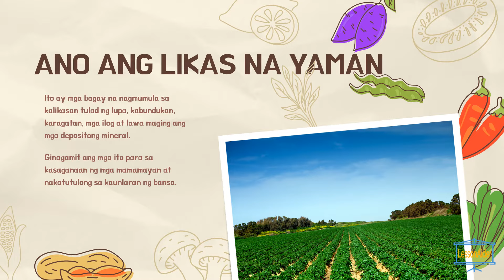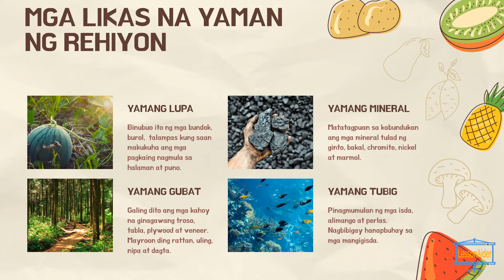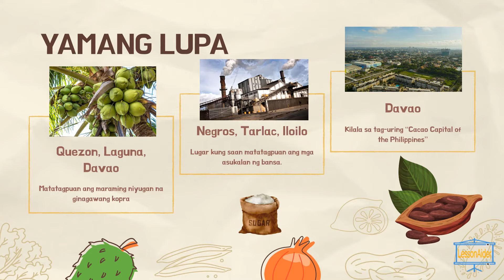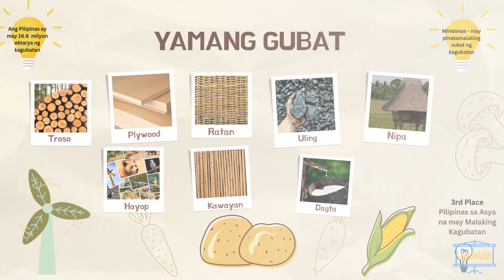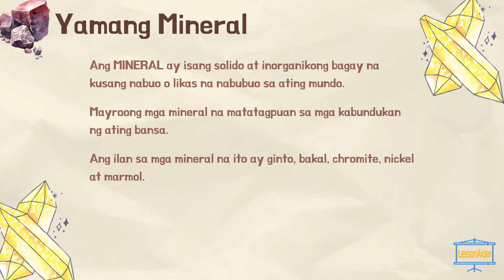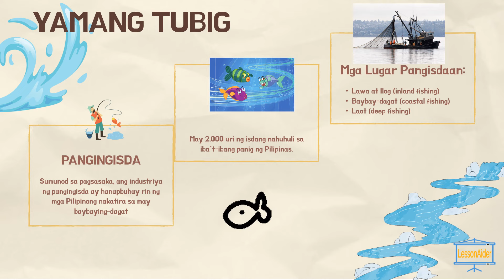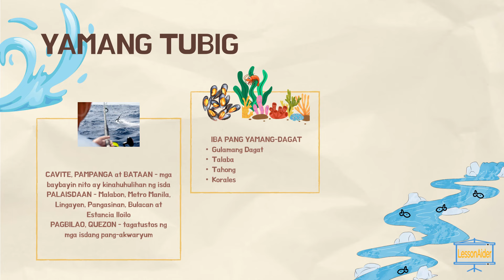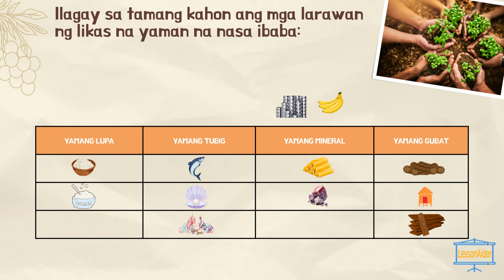LIKAS NA YAMAN SA REHIYON | ARALIN PANLIPUNAN GRADE 3|KTO12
LIKAS NA YAMAN SA REHIYON

Ang likas na yaman ay mga bagay na nagmumula sa kalikasan tulad ng lupa, kabundukan, karagatan, mga ilog at lawa maging ang mga depositong mineral. Ginagamit ang mga ito para sa kasaganaan ng mga mamamayan at nakatutulong sa kaunlaran ng bansa.

Uri ng Likas na Yaman
1. Yamang Lupa
2. Yamang Gubat
3. Yamang Mineral
4. Yamang Tubig

Reference: Araling Panlipunan sa Bagong Panahon 3 by SC Mardison
                                                                                                   Corporation